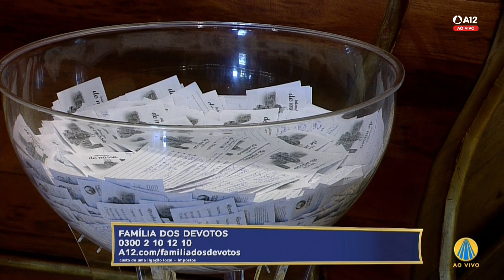Visita ao Santíssimo e Consagração - 15h 08/05/2023